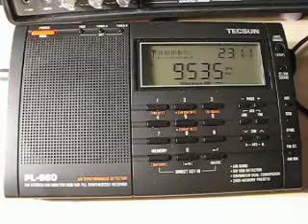Radio Thailand 9535 kHz. 24.12.2011.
9535 kHz 2111 Radio Thailand Thai THA Udon Thani. Distance 7424 km.